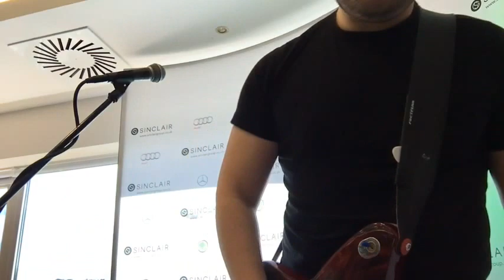The Matt Cook show live at the Liberty Stadium! NOTHING PRERECORDED!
Filmed at the Liberty Stadium